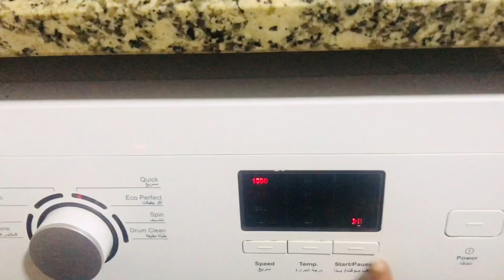FRIDAY VLOG / സദ്യ ഒരുക്കങ്ങൾ🍚🥰||Hanna Halin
FRIDAY VLOG / സദ്യ ഒരുക്കങ്ങൾ🍚🥰/Food Recipe/ Beetroot Pachadi/ Puli inji / Thoran / Adappayasam ect. /sadhya /🥰😋